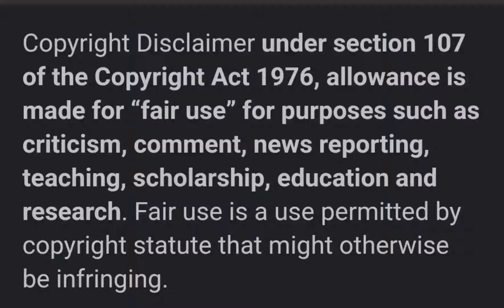NEW ORLEANS RAPPER MYSTIKAL ARRESTED FOR R-A-P-€!!!